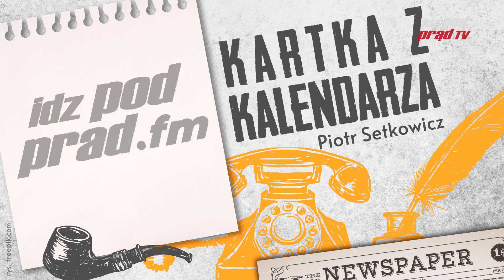Kartka z kalendarza 14.06.2020 Pierwsza wywózka Polaków do Auschwitz-Birkenau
14 czerwca 1940 roku przybył do obozu koncentracyjnego Auschwitz pierwszy transport polskich więźniów politycznych. Było ich 728. Przeżyło 239. W sumie w Auschwitz zginęło 1,3 mln ludzi.
"Kartka z kalendarza"- informacje o ważnych wydarzeniach z historii! Programy organizuje Radio Idź Pod Prąd: Prowadzi Piotr Setkowicz.